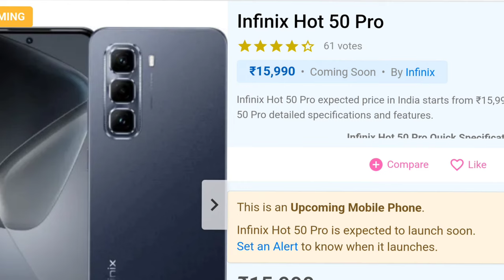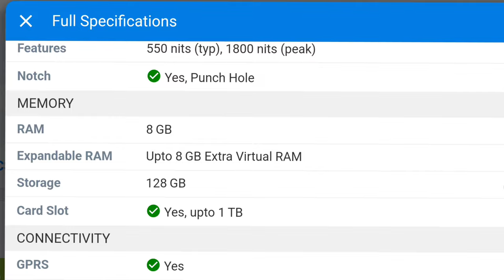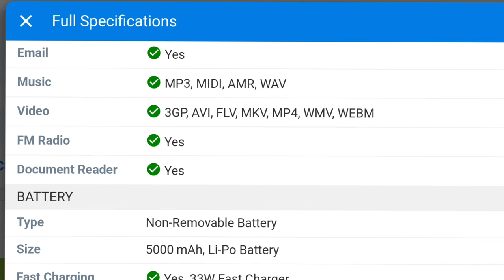Infinix Hot 50 Pro expected price in India starts from ₹15,990 fullspecification vmatul@techbande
Full Specifications
General
Model X6881
Design
Colors Sleek Black, Titanium Grey, Glacier Blue
Display
Glass Type Panda Glass Protection
Features 550 nits (typ), 1800 nits (peak)
Notch Yes, Punch Hole
Memory
Card Slot Yes, upto 1 TB
Connectivity
GPRS Yes
EDGE Yes
3G Yes
4G Yes
5G No
Wifi Version Wi-Fi 6
Extra
GPS Yes
3.5mm Headphone Jack Yes
NFC Yes
Extra Features Game Boost Technology, DTS Surround Sound
Camera
Rear Camera 50 MP ƒ/1.6 (Wide Angle)
27mm (wide), 1/2.8", AF
2 MP ƒ/2.4 (Depth Sensor)
Video Recording 1440p @ 30 fps QHD, 1080p @ 30 fps FHD
Front Camera 8 MP ƒ/2 (Wide Angle)
Punch Hole, Dual LED Flash
Technical
OS Android v14
Custom UI XOS 14.5
Core Details 2xCortex-A76@2.2 GHz & 6xCortex-A55@2.0 GHz
GPU Mali-G57 MC2
Java No
Browser Yes, supports HTML5
Multimedia
Email Yes
Music MP3, MIDI, AMR, WAV
Video 3GP, AVI, FLV, MKV, MP4, WMV, WEBM
Battery
Fast Charging Yes, 33W Fast Charger
Reverse Charging Yes'@techbande'

sakte hai.